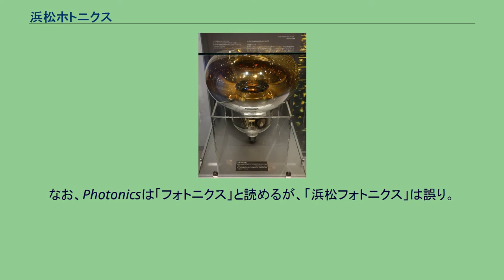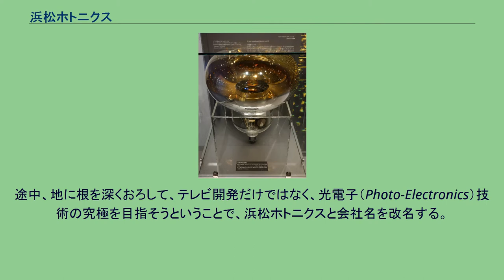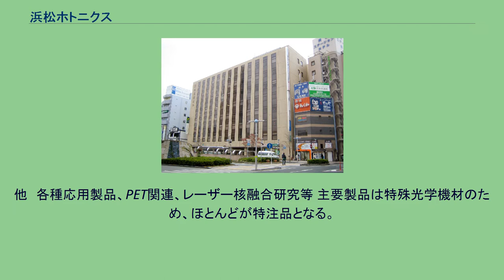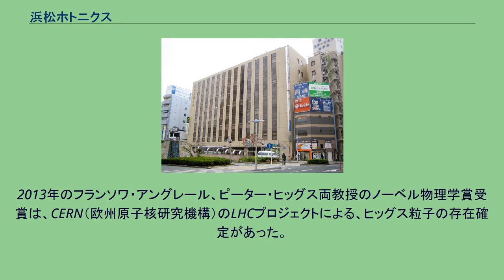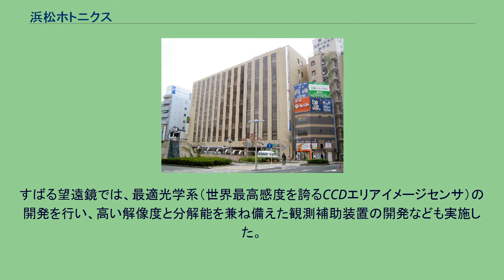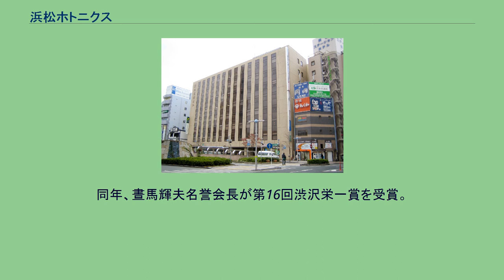浜松ホトニクス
浜松ホトニクス本社が入居する日本生命ビル（静岡県浜松市） 浜松ホトニクス（はままつホトニクス、英文表記: Hamamatsu Photonics K.K.）は、光関連の電子部品や電子機器を製造・販売する株式会社。
1953年9月29日に「浜松テレビ株式会社」として創業。
半導体レーザー、フォトダイオード、光電子増倍管、X線管、分析用光源など光関連で高い技術力を持つ。
光電子増倍管で世界シェア約90%。
なお、Photonicsは「フォトニクス」と読めるが、「浜松フォトニクス」は誤り。
「光」に関することなら医学、情報、スポーツ生理学までも手がける研究開発型企業。
1996年に東証二部、続いて1998年に東証一部上場。
同社は日本取引所グループと日本経済新聞が「財務や経営が優秀な上場企業の上位400社」として選定しインデックス化するJPX日経インデックス400の構成銘柄に採用されている。
2017年8月18日より国際連合が提唱する「国連グローバル・コンパクト」に参加企業として登録された。
浜松の地は、高柳健次郎によって、イの字を表示した世界初のテレビ開発の地として知られる。
同社は、高柳健次郎に教えを受けた堀内平八郎によって創業。
テレビ関連の真空管及びCRT製造から始める。
途中、地に根を深くおろして、テレビ開発だけではなく、光電子（Photo-Electronics）技術の究極を目指そうということで、浜松ホトニクスと会社名を改名する。
そのため高度なガラス加工技術によって、光電子増倍管を始めとした特殊光学機材で高い技術を保持。
その後、半導体関連の設備増強によって、半導体レーザーやホトダイオードなどの開発も行っている。
主要製品は、各種デバイスに相当する製品である。
製品を組み合わせたインテグレーションも実施している。
他　各種応用製品、PET関連、レーザー核融合研究等 主要製品は特殊光学機材のため、ほとんどが特注品となる。
また、特殊製品に用いる高付加価値技術のために、基礎研究に力を入れている。
スーパーカミオカンデに設置されている浜松ホトニクス製の光電子増倍管（国立科学博物館の展示） 2002年に小柴昌俊がノーベル物理学賞を受賞したが、これは浜松ホトニクス製の20インチ光電子増倍管が大量に設置されたカミオカンデでニュートリノを観測した功績によるものである。
そのため、浜松ホトニクス製の光電子増倍管そのものも2014年10月16日にIEEEマイルストーンに認定された。
続くスーパーカミオカンデでも、同タイプの光電子増倍管が研究に用いられ、2015年の梶田隆章のノーベル物理学賞受賞にも寄与した。
2013年のフランソワ・アングレール、ピーター・ヒッグス両教授のノーベル物理学賞受賞は、CERN（欧州原子核研究機構）のLHCプロジェクトによる、ヒッグス粒子の存在確定があった。
そのセンサ部分には、同社製のSSD（シリコン・ストライプ・ディテクタ）、APD（アバランシェ・フォトダイオード）、光電子増倍管が用いられている。
2010年、小惑星「イトカワ」の観測を終え戻ってきた、小惑星探査機「はやぶさ」にも同社が開発・製造したInGaAsイメージセンサとCCDイメージセンサが搭載された。
すばる望遠鏡では、最適光学系（世界最高感度を誇るCCDエリアイメージセンサ）の開発を行い、高い解像度と分解能を兼ね備えた観測補助装置の開発なども実施した。
他にも、鉛ガラスやマイクロチャンネルプレートを搭載した超高感度ガンマーカメラを開発し、運動生理機能を解明するなどの研究開発等を実施している。
なお、サイクロトロンなどは開発していないため、PET全体を開発している訳ではない。
PET技術の心臓部となる、センサーや周辺ソフトウエアや臨床応用技術について、学術機関や医療法人と連携して、研究開発を実施している。
浜松市内に設置されている、光産業創成大学院大学の運営を行う。
光産業創成大学院大学を通じて、ベンチャー企業家の育成や支援なども実施している。
また、上記にもあるように、小柴昌俊がノーベル物理学賞を受賞後に設立した、平成基礎科学財団の運営にも関わる。
財団法人光医学財団の臨床医療部門を通じて、医学系の研究開発も実施。
市内に所在する、各学術機関との連携によって、高度な研究開発事業を行う。
2014年10月15日に前述の素粒子ニュートリノ観測し、小柴昌俊のノーベル物理学賞に貢献し...